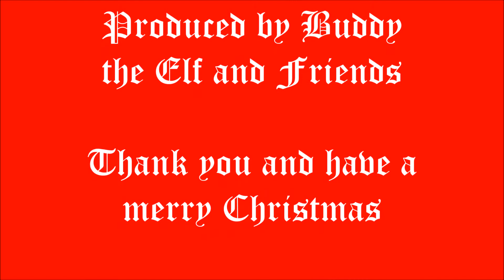Elf reports! Bookie reports to Santa.